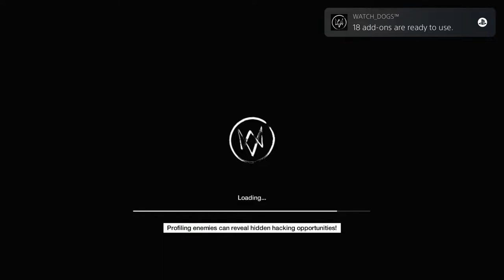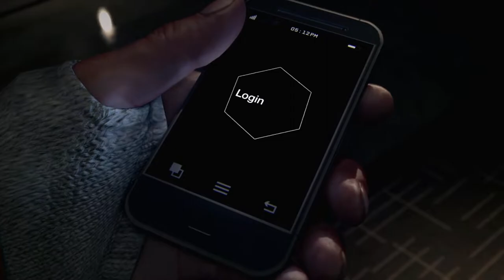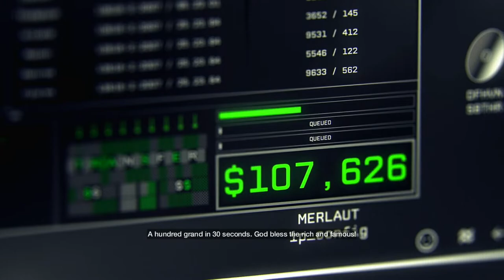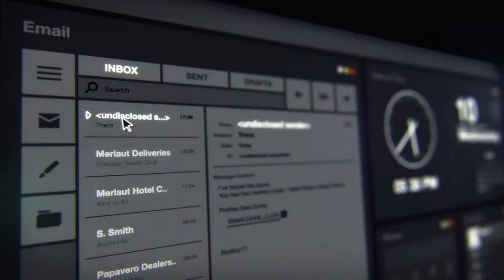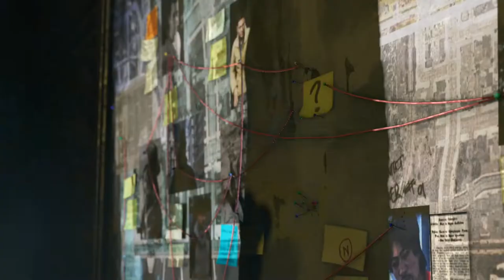WATCH DOGS Walkthrough - PART 1 - BOTTOM OF THE EIGHTH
WATCH DOGS Gameplay Walkthrough Part 1 includes the mission...

Bottom Of The Eighth

This walkthrough for WATCH DOGS. available on the PC, PlayStation 4, Xbox One, PlayStation 5 and Xbox Series X|S will include the Full Game, Main Campaign, Story Missions, Side Missions, Collectibles, Cutscenes, Gameplay and Ending.

Watch Dogs (stylized as WATCH_DOGS) is an action-adventure video game franchise published by Ubisoft, and developed primarily by its Montreal and Toronto studios using the Disrupt game engine. The series' eponymous first title was released in 2014, and it has featured three games in total, the most recent being 2020's Watch Dogs: Legion. Several tie-in books and a comic book miniseries set in the games' universe have also been published.

Gameplay in the Watch Dogs games focuses on an open world where the player can complete missions to progress an overall story, as well as engage in various side activities. The core gameplay consists of driving, shooting, and stealth segments, with occasional role-playing and puzzle elements. The Watch Dogs games are set in fictionalized versions of real-life cities, at various points in time, and follow different hacker protagonists who, while having different goals to achieve, find themselves involved with the criminal underworlds of their respective cities. The antagonists are usually corrupt companies, crime bosses, and rival hackers who take advantage of ctOS (central Operating System), a fictional computing network that connects every electronic device in a city together into a single system and stores personal information on most citizens. The player also has access to ctOS, which can be used to control various devices to assist them in combat or solving puzzles.

The games have received generally positive reviews for their gameplay elements, mission structure, and world design, with criticism for frequent technical issues. The narratives and characters have garnered mixed reactions. The series has been financially successful, with lifetime sales for Watch Dogs and Watch Dogs 2 exceeding 20 million units in total.